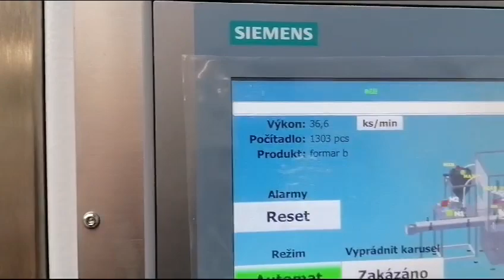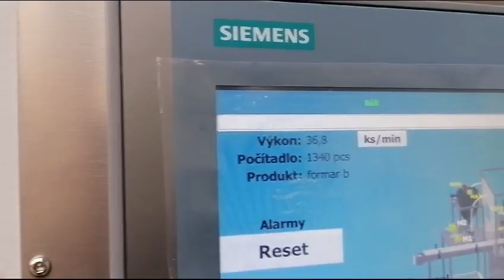cream project in Egypt VID 2